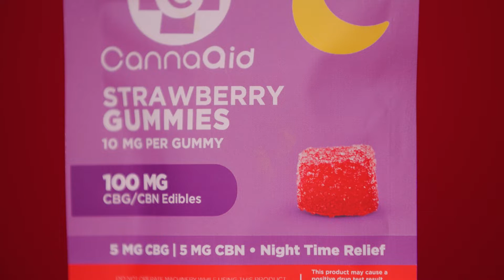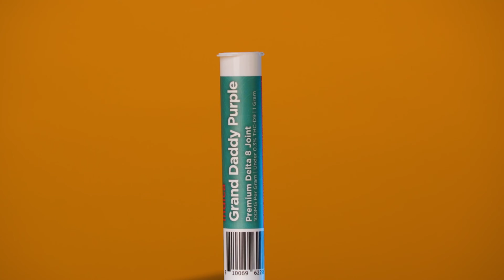CannaAid Product Showcase!